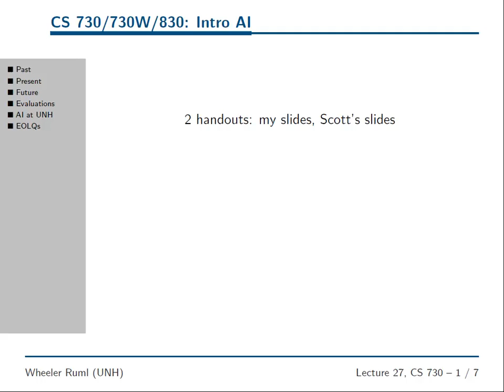unifying AI (personal thoughts)